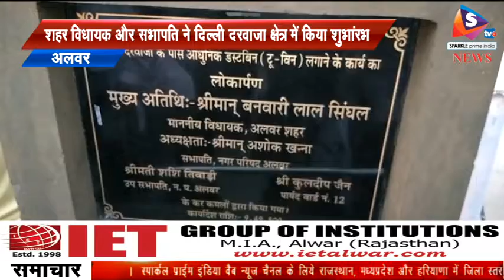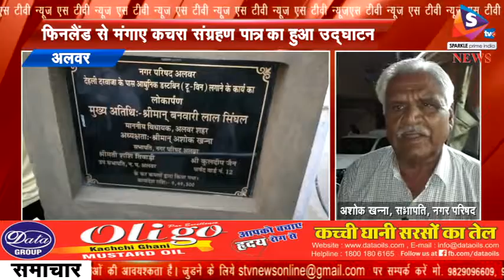फिनलैंड से मंगाए कचरा संग्रण पात्र का हुआ उद्घाटन, शहर विधायक और सभापति ने दिल्ली दरवाजा क्षेत्र में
-अलवर में सफाई व्यवस्था को ध्यान में रखते हुए फिनलैंड से मंगाए दो अत्याधुनिक कचरा संग्रण पात्रों का शहर विधायक बनवारी लाल सिंघल ने उद्घाटन किया। ये कचरा संग्रण पात्र पूर्ण रूप से कवर्ड है। इस कचरा संग्रण पात्रों के लगने से गंदगी, बदबू और बिमारी फैलने के भी आशंका भी कम रहेगी। इस पर दस लाख रूपए का खर्चा आया है। इस कचरा संग्रण पात्रों में सेंसर भी लगाए गए है। जिससे 80 प्रतिशत भरने के बाद इसमें सायरन बजने लगेगा। ये कचरा संग्रण पात्र दस-दस फीट गहरे है। इनकों खाली कराने और देखरेख की जिम्मेदारी नगर परिषद की रहेगी। इस मौके पर शहर विधायक ने शहर में अन्य विकास कार्यों के बारे में भी बताया। उनके साथ सभापति अशोक खन्ना, शहर अध्यक्ष अशोक गुप्ता, पार्षद सीताराम चौधरी और मंडल अध्यक्ष के के मदान सहित काफी संख्या में भाजपा कार्यकर्ता और स्थानीय वासी मौजूद रहे।